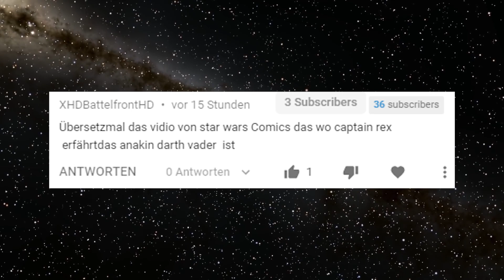Warum CAPTAIN REX WUSSTE dass ANAKIN DARTH VADER IST!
Warum CAPTAIN REX WUSSTE dass ANAKIN VADER IST!